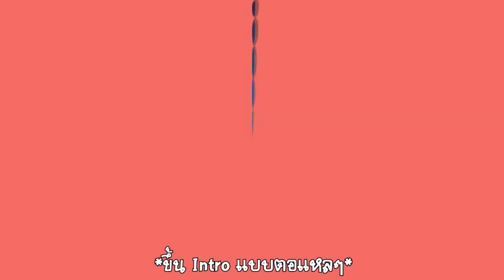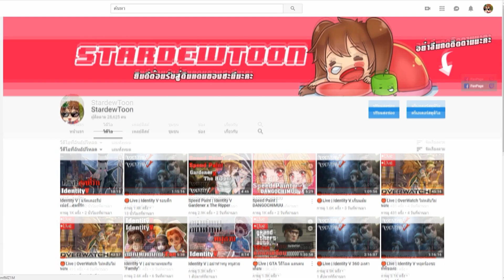Identity V | Geisha "หลุมศรี" ดีกว่า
อย่าไปลงเลยหลุมนั่นอ่ะ มาลงหลุมศรีดีกว่า